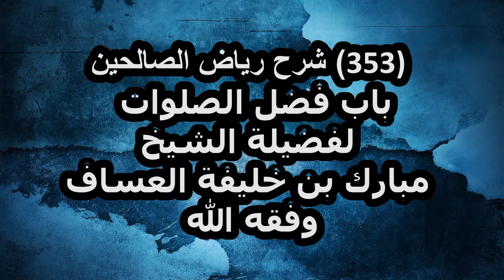شرح رياض الصالحين (353) باب فضل الصلوات لفضيلة الشيخ مبارك بن خليفة العساف وفقه الله